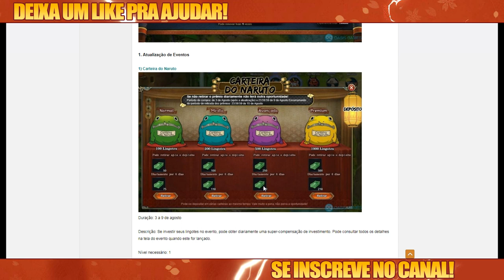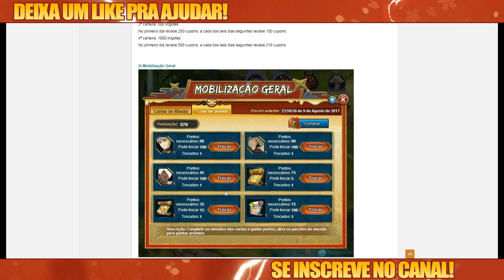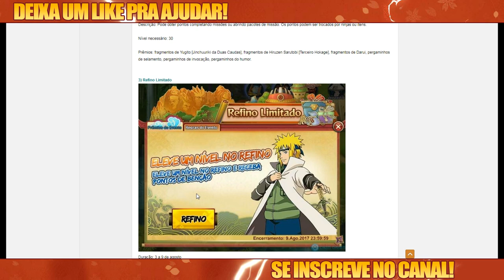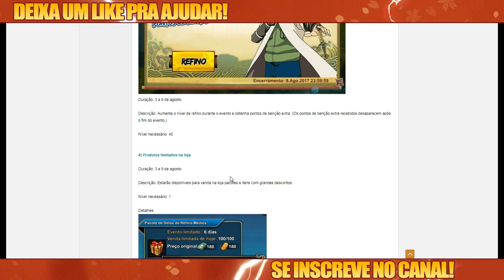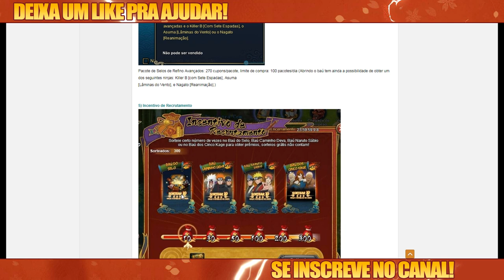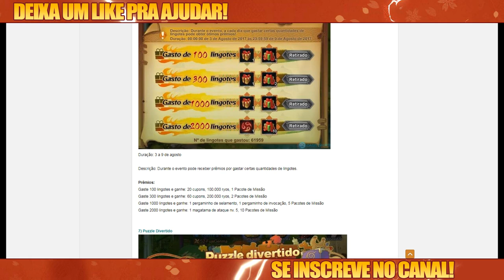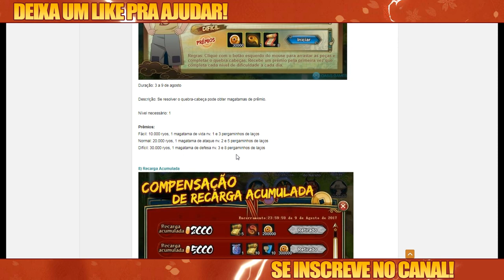Lumei Sincero | Teste Shinobi mais facil? | Eventos dia 03/08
Demorei mais eu trouxe, minha opinião sobre os novos eventos e sobre o novo sistema que vai estar sendo implementado no teste shinobi, espero que gostem!